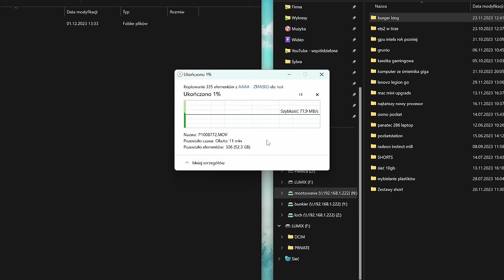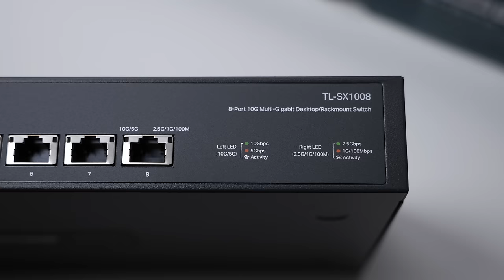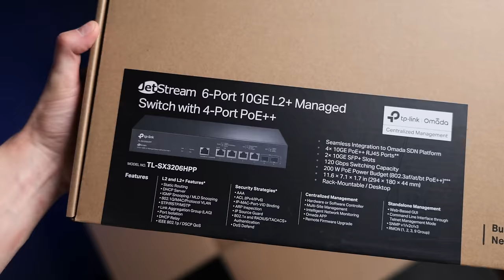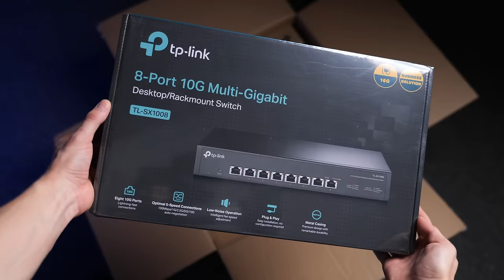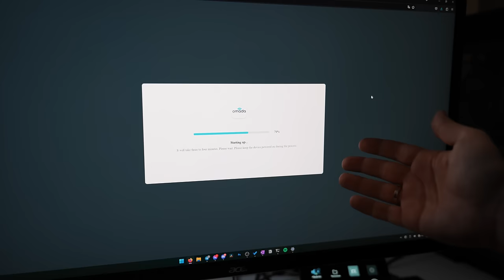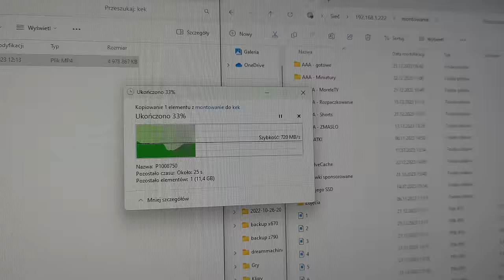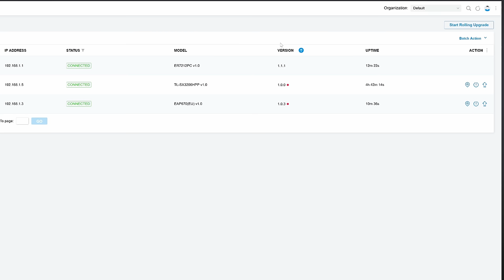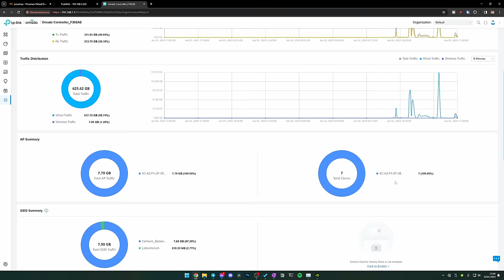Ulepszam SIEĆ na 10Gb/s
Dziś będziemy ulepszali sieć LAN w studio na 10Gb/s. Sieć 1Gb/s była dla nas już nie wystarczająca i powodowała problemy. Dzięki szybszej sieci, będzie mi się lepiej robić filmy a także otworzy to furtkę do zrobienia kolejnych.

Router, switche oraz kilka kart sieciowych podesłał TP-LINK. Producent nie widział materiału przed publikacją. Nie otrzymałem od producenta wynagrodzenia. Resztę części kupiłem sobie sam.

0:00 - Wstęp
1:40 - Co mam w szafie?
4:33 - Zaczynamy modernizację
7:31 - Układamy kable
8:31 - Dalsza część modernizacji
9:33 - Karty sieciowe 10Gb
11:37 - Dodajemy karty do serwerów
15:24 - Pierwsze uruchomienie
16:27 - Dodajemy karty do PC
17:08 - WiFi
18:17 - Konfiguracja, testy i problemy
26:10 - Moje wrażenia
27:00 - Wady